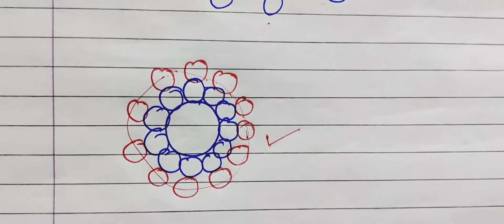BET theory /BET equation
BET equation
surface chemistry